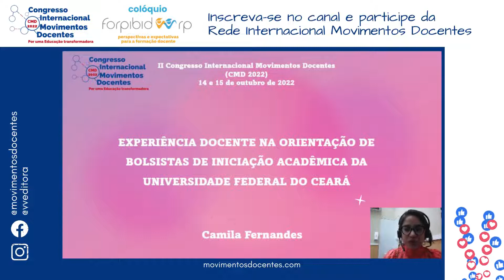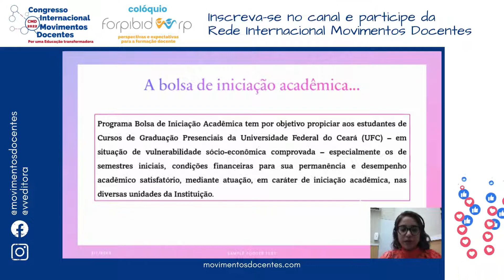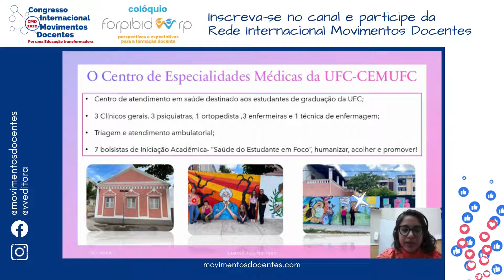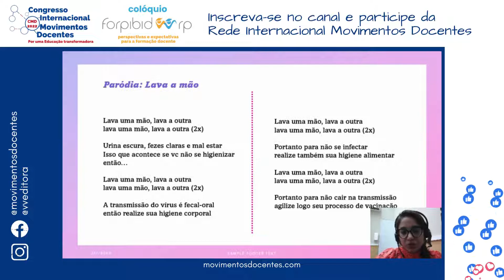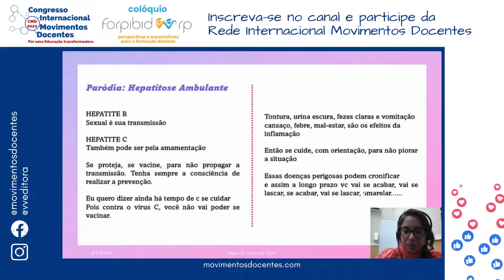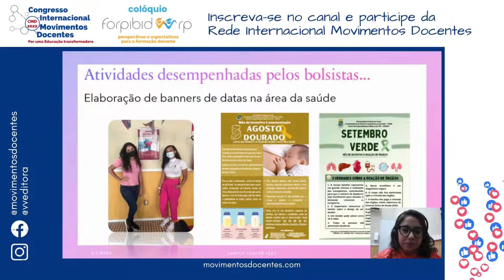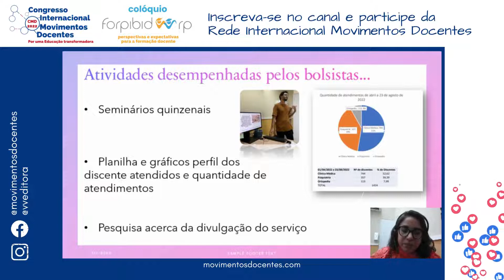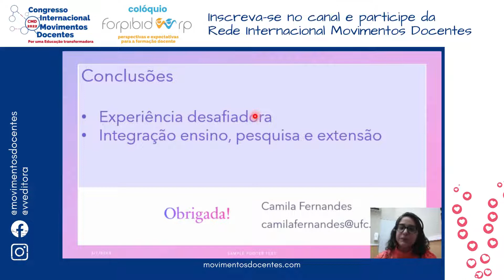EXPERIÊNCIA DOCENTE NA ORIENTAÇÃO DE BOLSISTAS DE INICIAÇÃO ACADÊMICA DA UNIVERSIDADE FEDERAL CEARÁ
Título do trabalho: EXPERIÊNCIA DOCENTE NA ORIENTAÇÃO DE BOLSISTAS DE INICIAÇÃO ACADÊMICA DA UNIVERSIDADE FEDERAL DO CEARÁ
Autores: CAMILA FERNANDES; VALESKA MARIA ALEXANDRE SANT'ANNA; RITA PAIVA PEREIRA HONÓRIO; ALINE OLIVEIRA MAIA;  Ana Alice da Silva Pereira